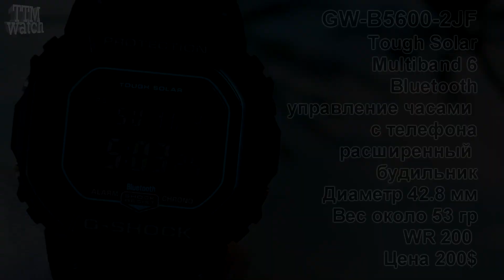Casio G-Shock GW-B5600-2JF Bluetooth